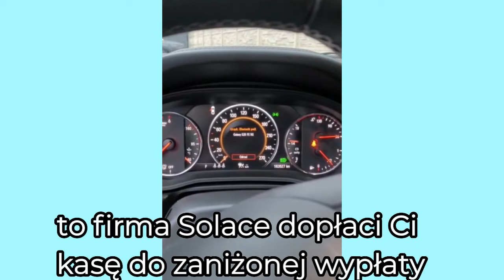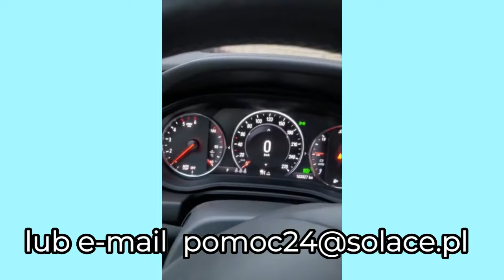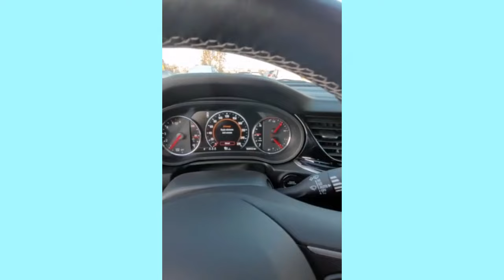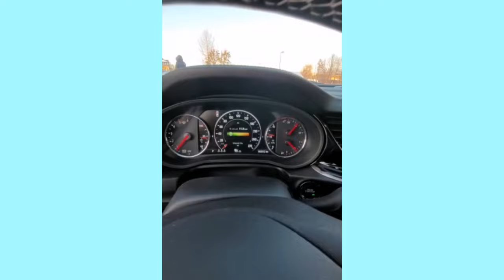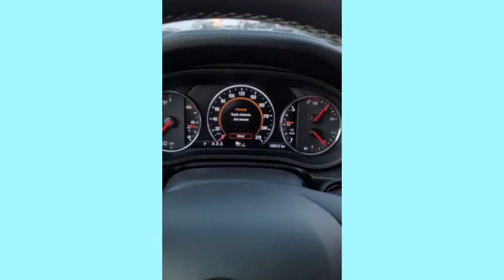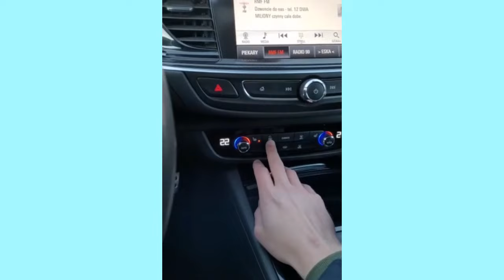Widzu Sprzedaje Bezwypadkową Wypasioną Opel Insignia 2018rok 2,0d 170km..kontakt 513 576 196..